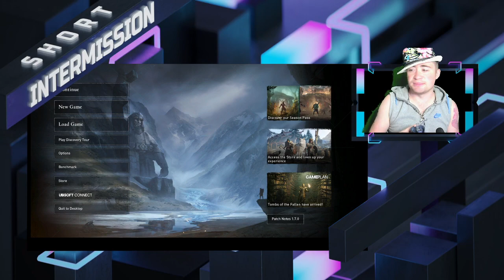Assassins Creed Valhalla Playthrough Vod 11